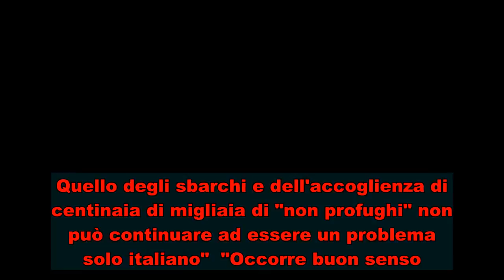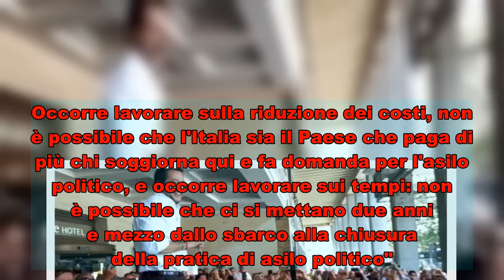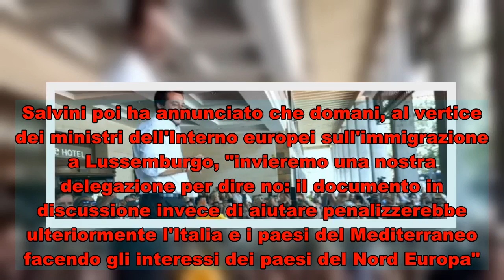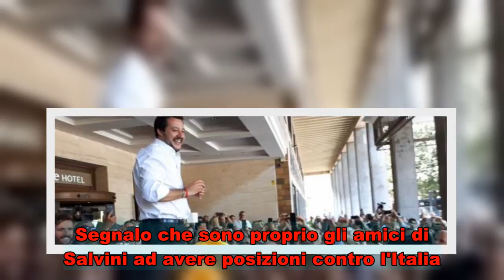Salvini: "Migranti, Ue ci dia una mano ​oppure sceglieremo altre vie"